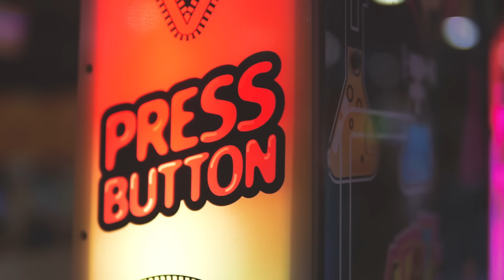POR SI ME ESTÁS ESCUCHANDO - Adrián Campos (Videoclip Oficial)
Mi primer disco físico, firmado y dedicado, con una púa de regalo ya a la venta

Os quería enseñar una canción con una historia de fondo en forma de vídeo.

Agradecimientos:
Alberto López, Cristina Villa y Laura Medina